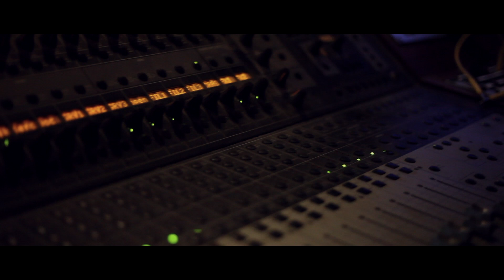Hamzai Bálint - Holnaptól jó leszek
Zene: Horváth Zsolt /Z-Stúdió/
Szöveg: Hamzai Bálint
Stúdió munkák: Horváth Zsolt /Z-Stúdió/

 ❗ Elérhetőségek ❗